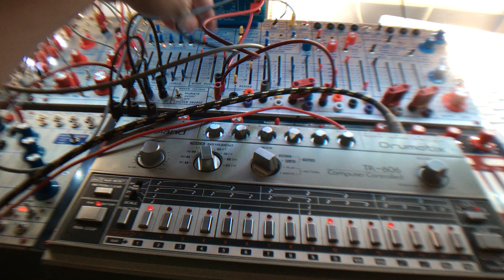"Orbital Transfer" – All-Percussion Improvisation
Live improvised all-analogue percussion jam with a Buchla 208r synth voice module (a 281 provides two channels of modulation) and a vintage Roland TR-606 drum machine. The 606 is clocking and triggering the 208r.